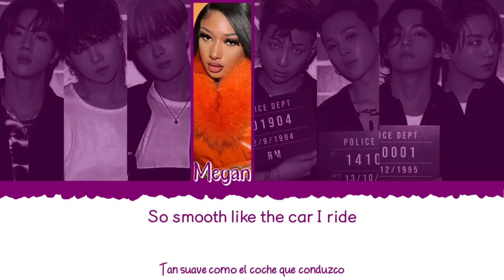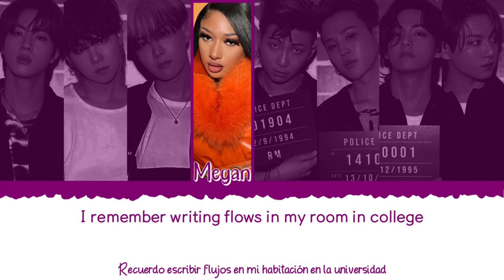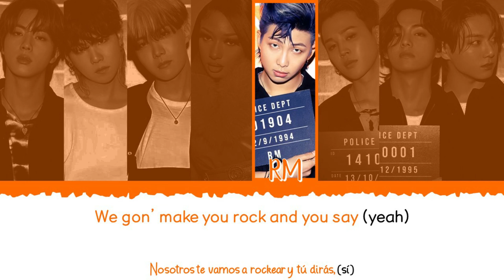💋🥞 BTS (방탄소년단) Ft. Megan Thee Stallion - Butter [Color Coded Lyrics Eng|Esp] 🥞💋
👉🏼 Artista invitada: Megan Thee Stallion

👉🏼 Canción: Butter

👉🏼 Álbum: [Digital Single] Butter

👉🏼 Miembros del grupo:

             - Jin (진)
             - Suga (수가)
             - J-Hope (제이홉)
             - RM (알엠)
             - Jimin (지민)
             - V (뷔)
             - Jungkook (정국)